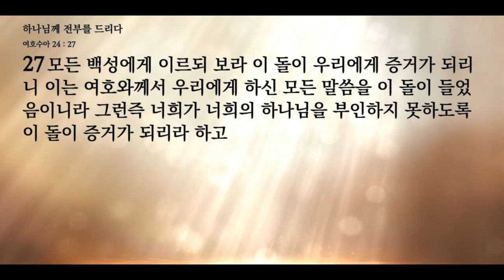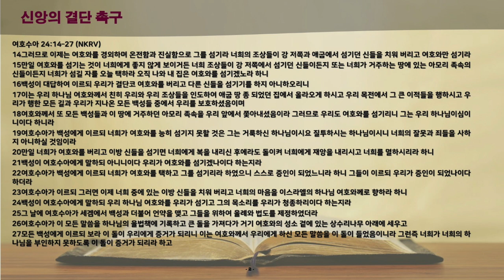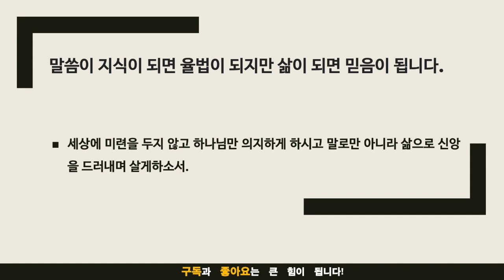묵상노트 ㅣ 하나님의 전부를 드리라 (여호수아 24:14-27)